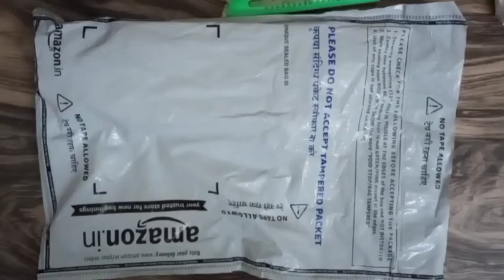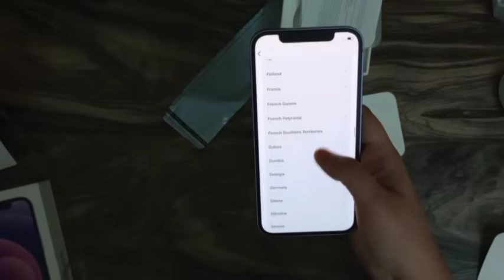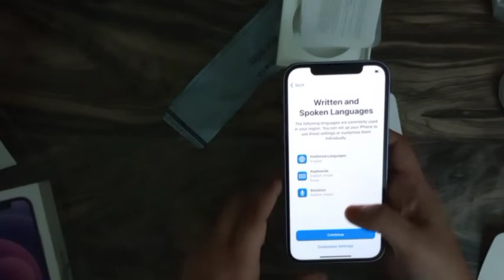ASMR Apple Iphone 12 unboxing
let's unbox apple iphone 12 .